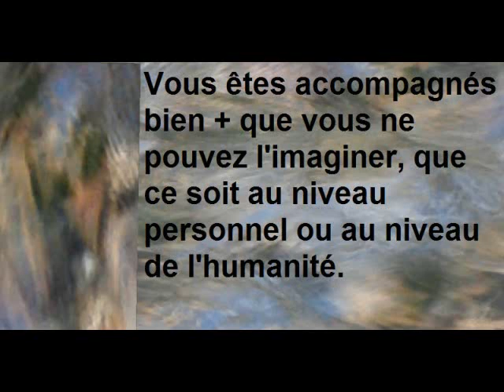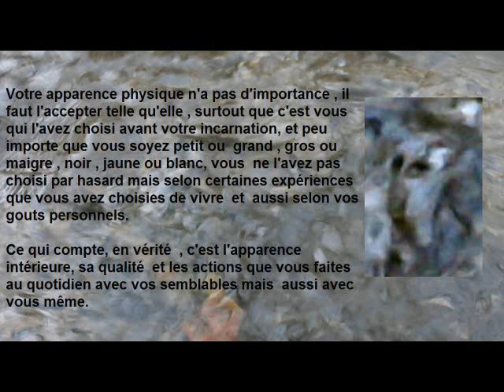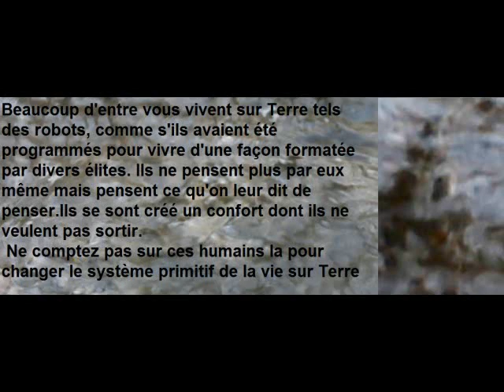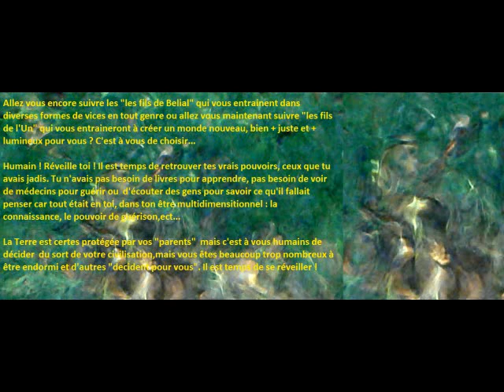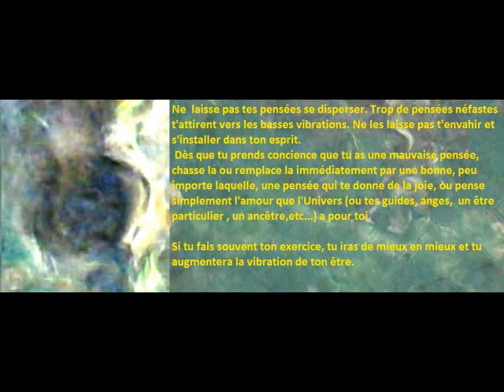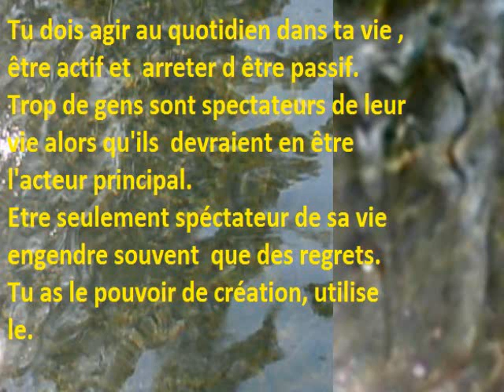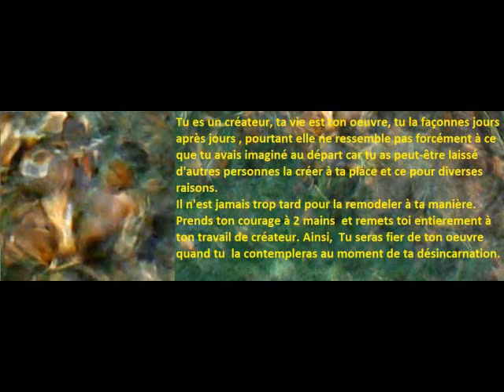MESSAGES DE KEGA 8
12 messages de Kega (mars et avril 2023)